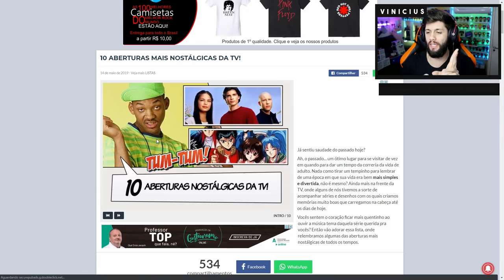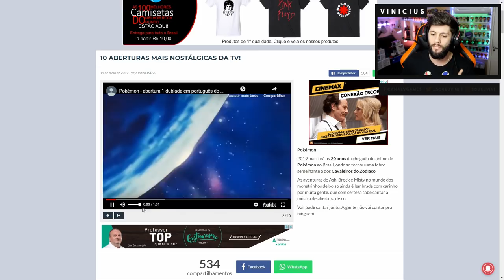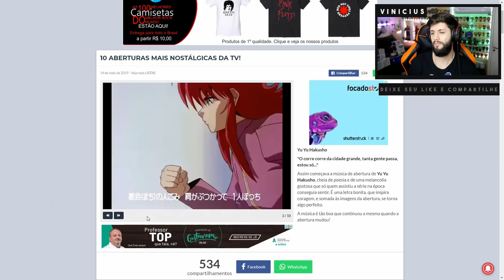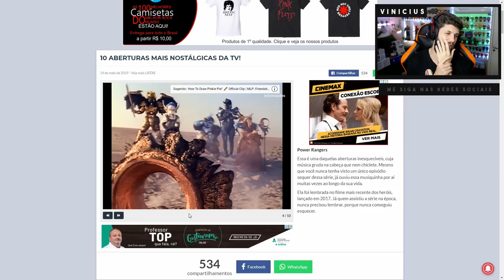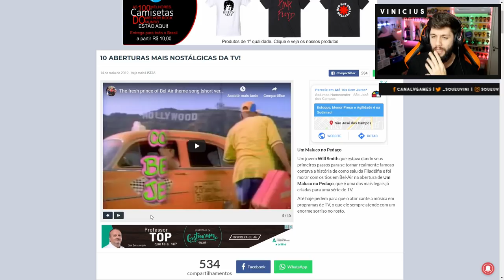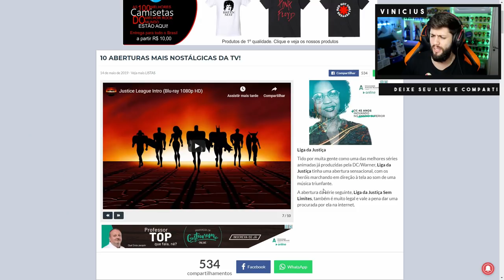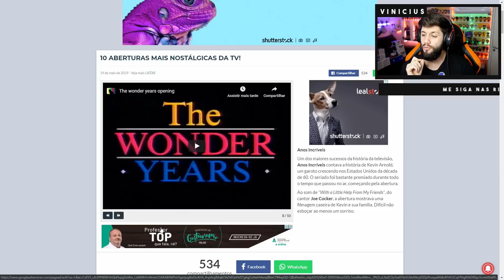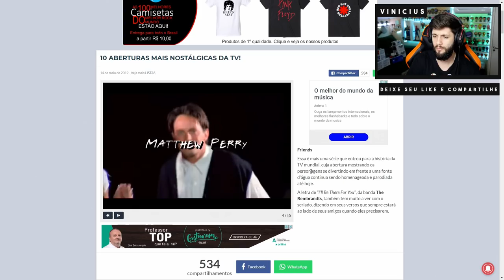AS ABERTURAS MAIS NOSTÁLGICAS!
Hoje trazemos algumas das aberturas mais nostálgicas da TV para seriados